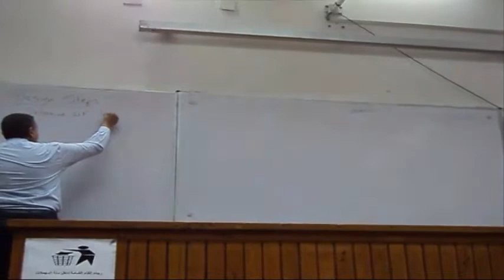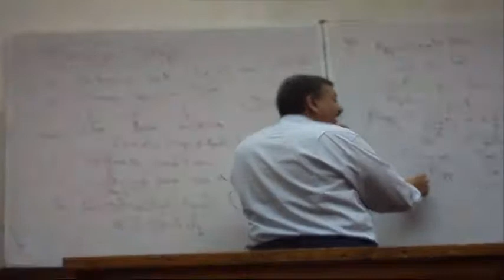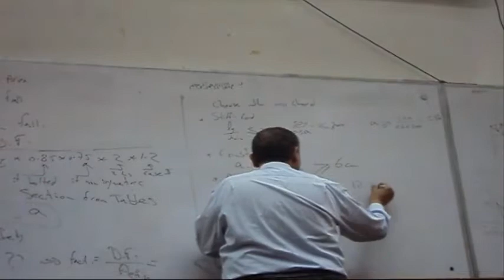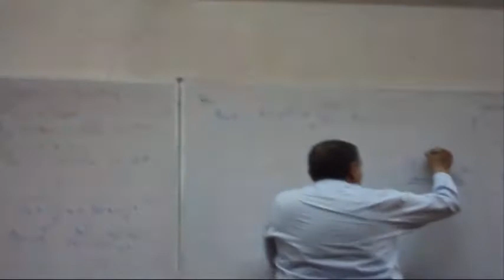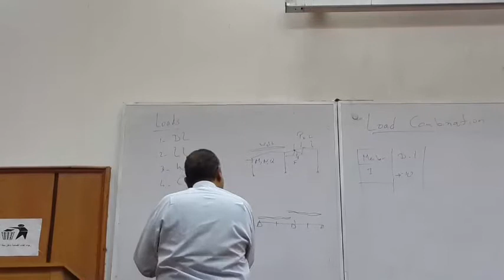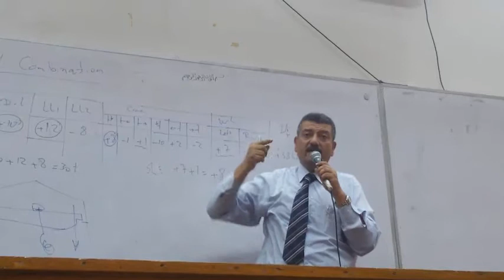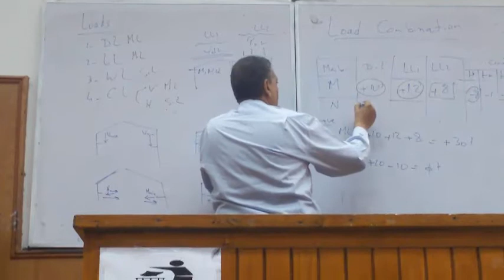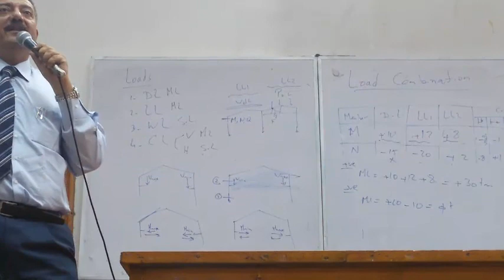المحاضرة الثالثة استيل ثالثة مدنى هندسة القاهرة